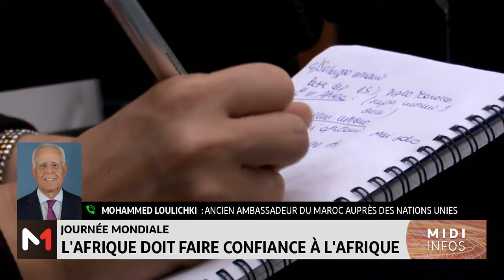Focus sur la politique africaine du Maroc, avec Mohammed Loulichki